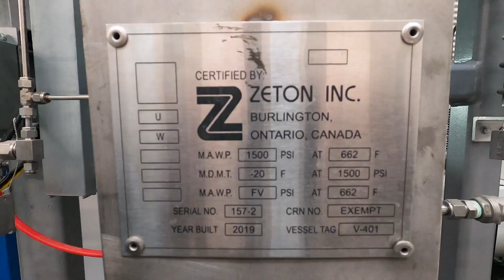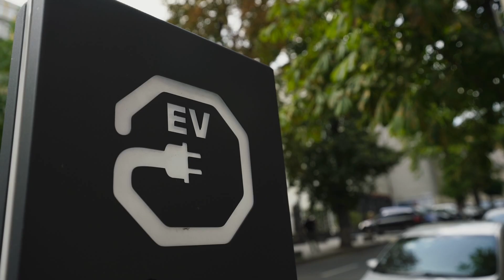Fighting climate change with Vodka and Jet Fuel. Climate Week NYC 2024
Part #3: This carbon utilization facility fights climate change by converting captured CO2 into ethanol-based products and sustainable aviation fuel. It mimics the photosynthesis process using water and renewable energy to create carbon-negative alcohols and fuels. Its CO2-derived, 100% blended jet fuel has been approved and flown by the US Air Force. Launched in 2019, Air Company is focused on reducing greenhouse gases through technology and product innovation, and it believes that it should be accessible around the world.